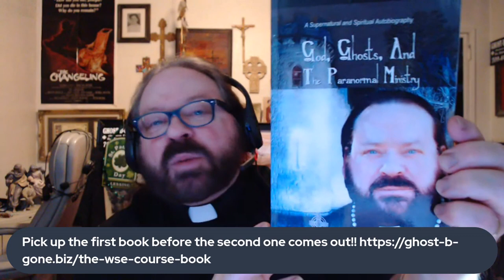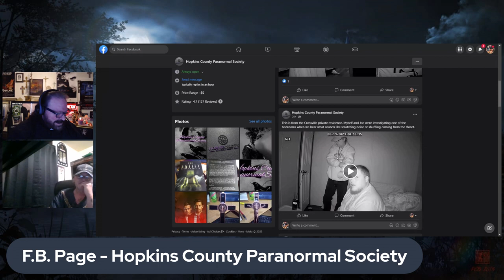"Br BILL PAYNE" (OSB Novice) on Demons.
Br. Bill Payne (OSB Novice), Religious Demonologist and Author stops by to discuss all sorts of good stuff from Ghost Hunting to Demonology to some of the most haunted locals he has been to AND I got him to share one of his poems with us! GREAT INTERVIEW!!.